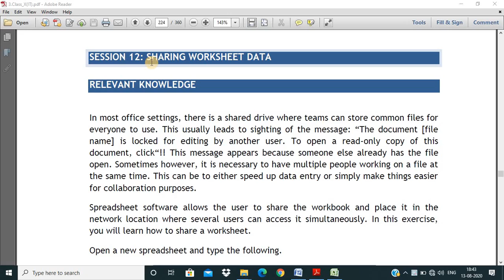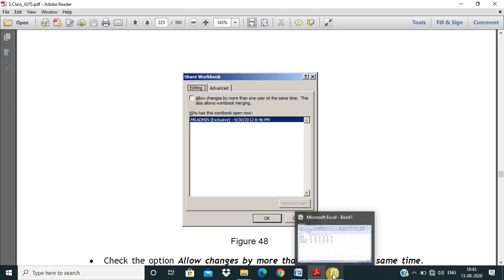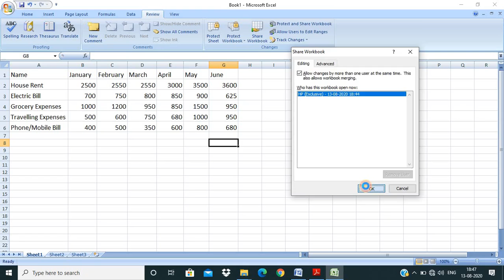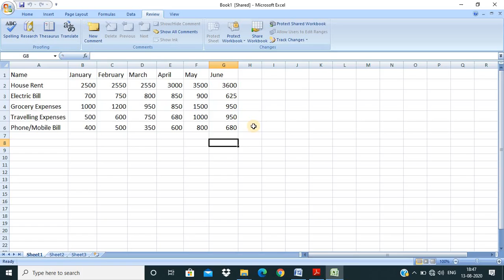Sharing Worksheet Data || Class 10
Sharing Worksheet Data using MS Excel 2007